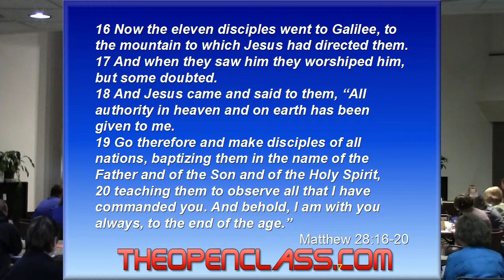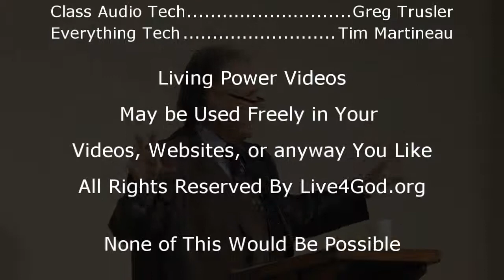The Great Commision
Brother Dan on The Great Commission